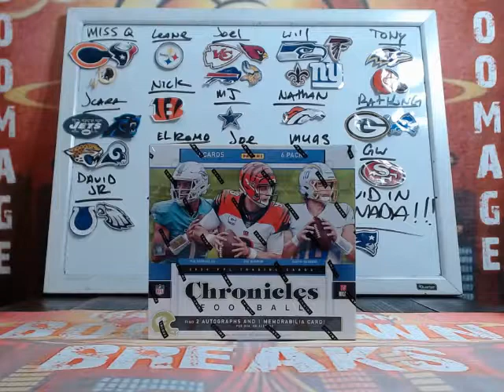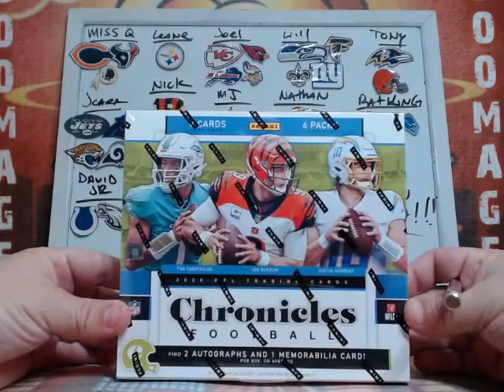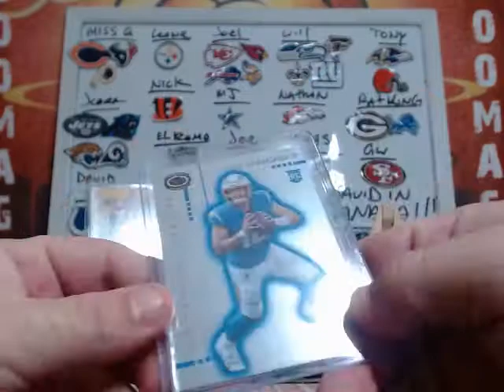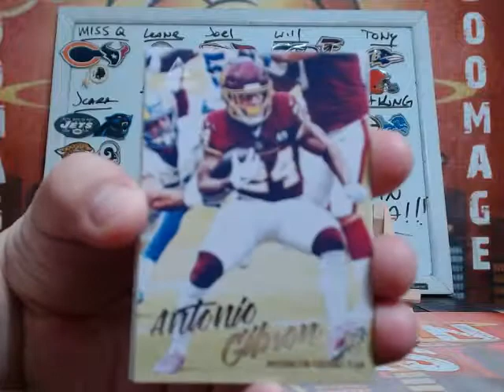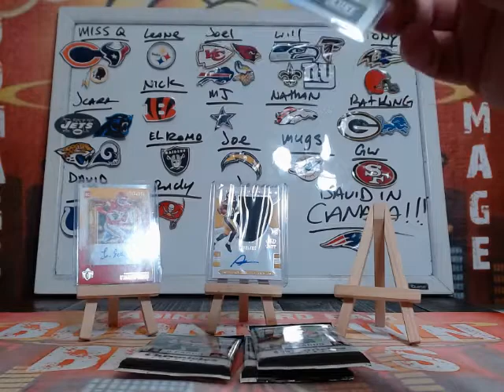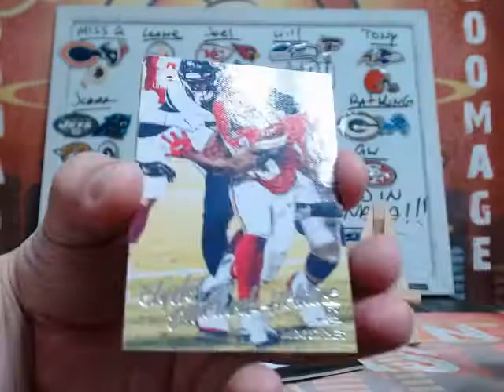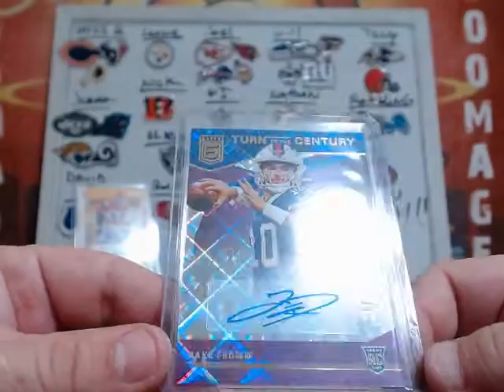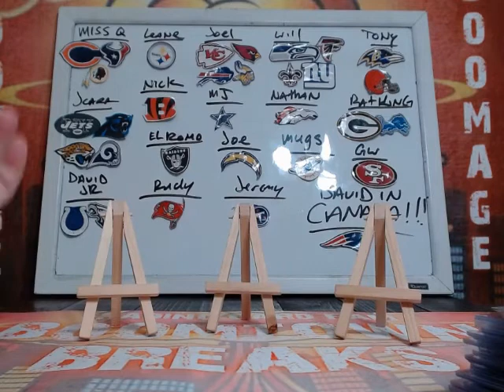BOOMTOWN SPORTS BREAKS-2020 CHRONICLES BREAK #2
BOOMTOWN SPORTS BREAKS

We are a strong, close knit group of collectors who love to break. We are always open for new members and we welcome them with open packs. Please feel free to join us and lets get you some BOOMAGE!

groupbreaks​ tradingcards​ sportscards​ breaks​ unboxing​ boomage​ boomtownbreaks​ boomtownsports​ joinussts can be found in our group on Facebook.